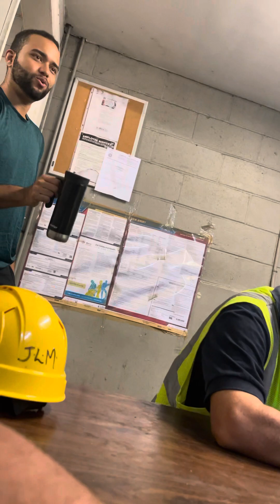Hayyyyy lo dijo.